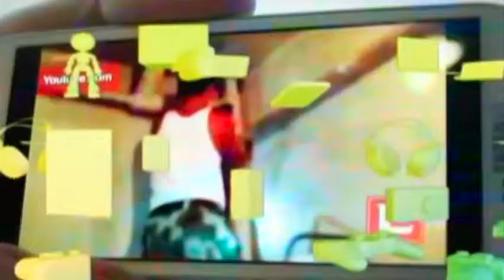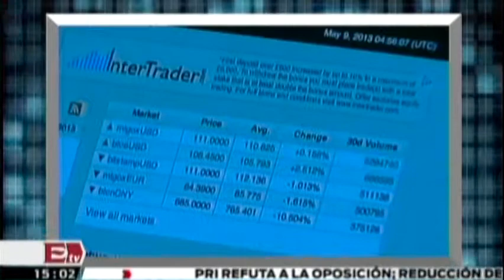Los 'gamers' también son blanco de ataques cibernéticos/ Hacker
El Laboratorio de Investigación de ESET Latinoamérica reveló cuáles son los principales peligros a los que se ve expuesto los gamers. 27/08714

Programa: Hackers&Bits.
Conductor: Paul Lara.
Horario: Lunes a Viernes:@15:00-15:30.